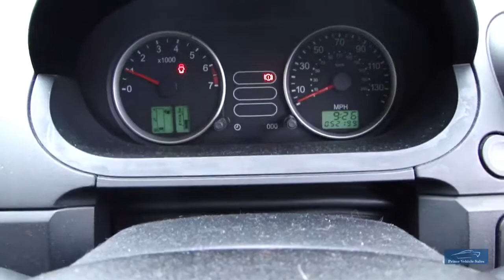2004 FORD FIESTA 1.4 16V ZETEC 5DR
A Lovely Little Low Mileage Example, Presented In Moondust Silver, 12 Ford (Supplying Dealer) Service Stamps To 41,844 Miles, New Mot With No Advisories, Complete With 2 Keys, Features Include: Alloy Wheels, CD Player, Electric Front Windows, Front Fog Lights. We Are Happy To Provide A Phone Tour Of Any Vehicle To Accompany The Extensive PHOTO And VIDEO Presentation. Please Go To Our Web Site To View The Video.